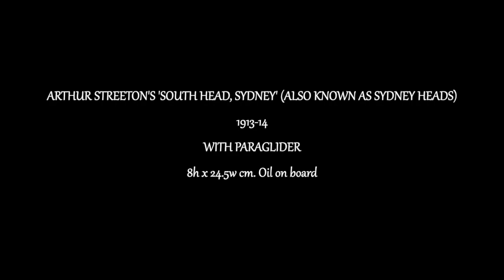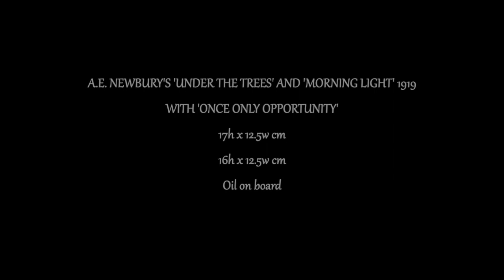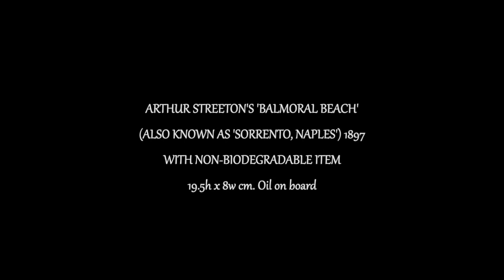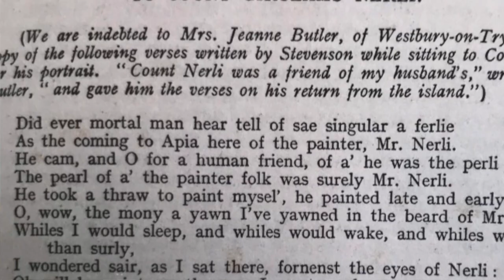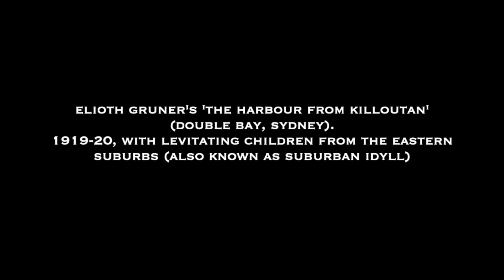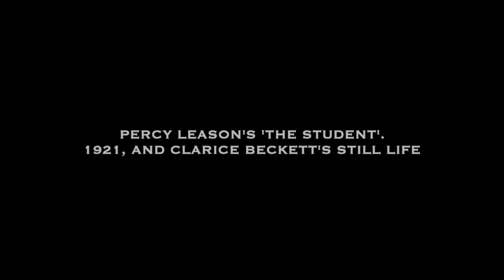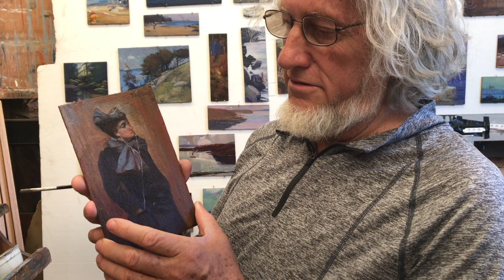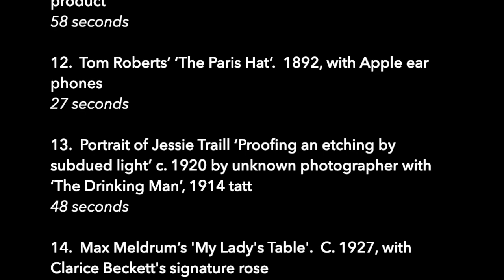'An Historical Novel', Hadyn Wilson 2017-2019. Hadyn Wilson. July 2019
Cover image:  Joy Lai, photographer State Library NSW

List of contents:

1. ‘An Historical Novel’ paintings
(includes 'Take Flight' by Composer Alan Holley, Hammeringsrecords.com
16 minutes 16 seconds
2. Girolamo Nerli’s ‘Portrait of Robert Louis Stevenson’ 1892 while penning a poem for Nerli
7 minutes 14 seconds
3. Charles Conder's 'Coogee Bay'. 1888, with metoo banner and Tom Roberts' 'Holiday sketch at Coogee'. 1888, with ‘Men’s Right Movement’ banner
2 minutes 40 seconds
4. Elioth Gruner’s ‘The Harbour from Killoutan’ (Double Bay, Sydney). 1919-20, with Levitation Children from the Eastern Suburbs (also known as Suburban Idyll)
1 minute 36 seconds
5. Percy Leason's Marjory Leason in Studio. c. 1920, with iPad
2 minutes 59 seconds
6. Bernard Hall's 'The Model and the Globe'. c. 1929
1 minute 31 seconds
7. Percy Leason's 'The Student'. 1921, and Clarice Beckett's Still Life
1 minute 31 seconds
8. Tom Roberts' 'An Australian Native' (Ada Crossley). 1888, with glass falling
1 minute 49 seconds
9. Arthur Streeton's 'Honesty and artichokes'. 1889, with scrolled parchment in bottle (The Story of Florry)
2 minutes 37 seconds
10. Hilda Rix Nicholas’ ‘View from the Garden’. 1920, with Whipper Snipper
43 seconds
11. Arthur Streeton’s ‘Balmoral Beach’ (also known as ‘Sorrento, Naples). 1897, with Non Biodegradable product
58 seconds
12. Tom Roberts’ ‘The Paris Hat’. 1892, with Apple ear phones
27 seconds
13. Portrait of Jessie Traill ‘Proofing an etching by subdued light’ c. 1920 by unknown photographer with ‘The Drinking Man’, 1914 tatt
48 seconds
14. Max Meldrum’s 'My Lady's Table'. C. 1927, with Clarice Beckett's signature rose
1 minute 11 seconds
15. Arthur Streeton’s ‘Still life with Chops and Eggs’c. 1888 with fragment of Milk Glass vase found at Sirius Cove
58 seconds